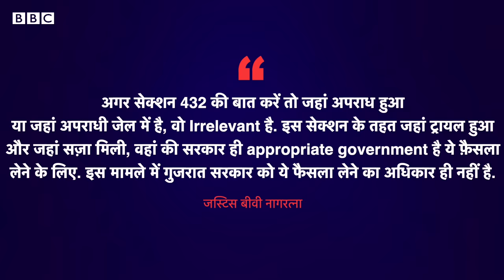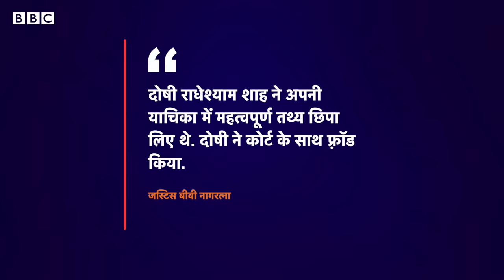'पावर का ग़लत इस्तेमाल हुआ', Bilkis Bano Case में Supreme Court ने और क्या-क्या कहा (BBC Hindi)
सुप्रीम कोर्ट ने बिलकिस बानो गैंगरेप के दोषियों को लेकर एक ऐसा फ़ैसला सुनाया है जिसे जानकर आप सोचेंगे कि देश के सुप्रीम कोर्ट के साथ भी फ्रॉड हो जाता है क्या? ये शब्द सुप्रीम कोर्ट के हैं. कोर्ट ने कहा है कि इनमें से एक दोषी राधेश्याम शाह ने सुप्रीम कोर्ट के साथ फ़्रॉड किया. क्या है पूरा मामला और सुप्रीम कोर्ट ने अपने फ़ैसले में और क्या कहा है.

वीडियो: सर्वप्रिया सांगवान और देवाशीष कुमार